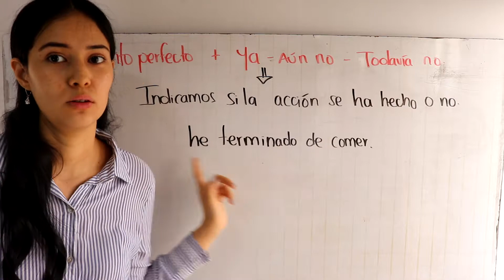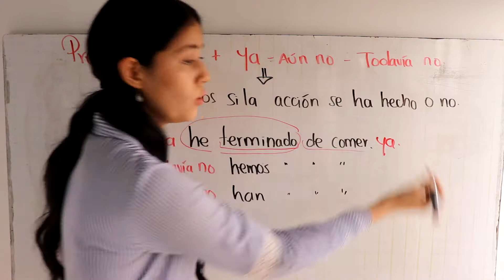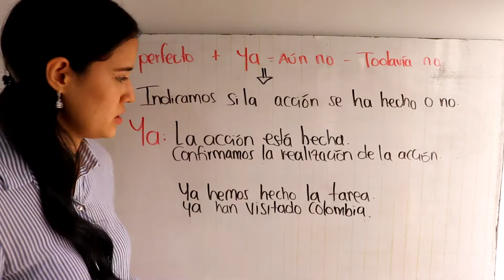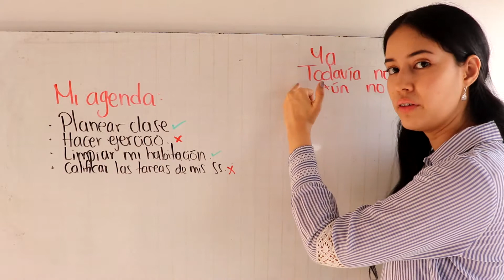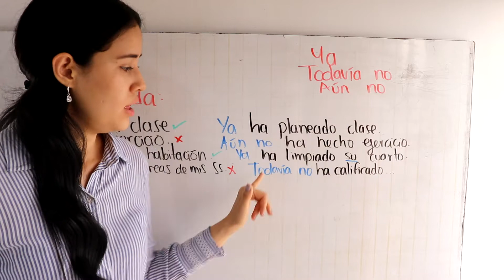Pretérito perfecto + ya / Todavía no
Hola,
I'll be explaining to you how to use "Todavía no" + "ya" with the pretérito perfecto.

Hoping this can be useful for all Spanish learners ❤

- I'd be very happy if you can give me your opinions in the comment section.

PD: I'll leave extra content in my Instagram account.